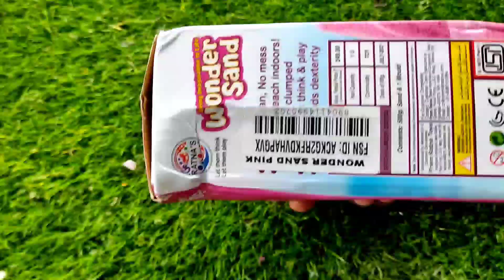Kinetic Sand / Playing with kinetic sand for first time 😍